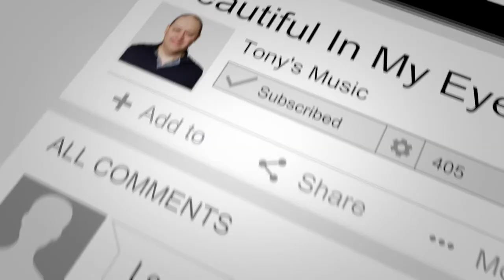Beautiful In My Eyes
This is a tune by Joshua Kadison, I have never heard of it myself.
I liked the sound of it and decided to dedicate it to the memory of my friend who passed away this week:- Ann Adams.